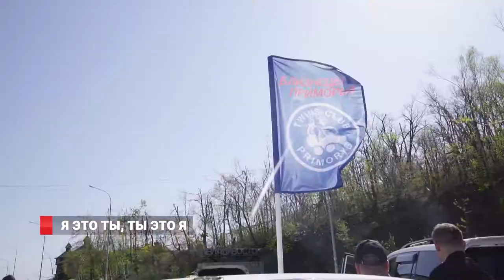Я-это ты, ты-это я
В мае клуб близнецов Приморья отпраздновал свой день рождения.